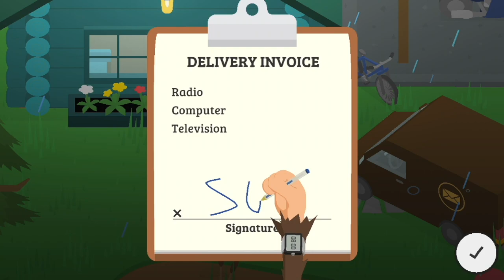Sneaky Sasquatch - Exploring the Electronics Update!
today i will explore the new update from a few days ago